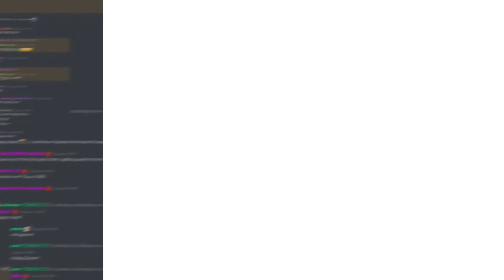Kanye meme (Two days late :’))